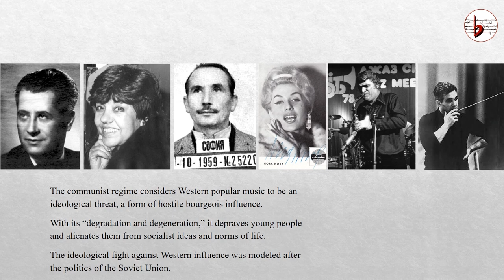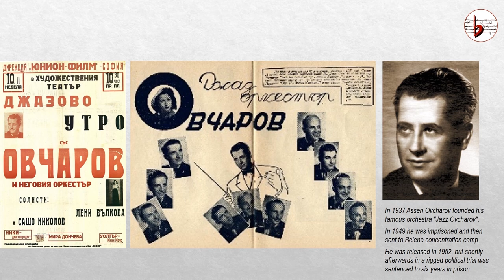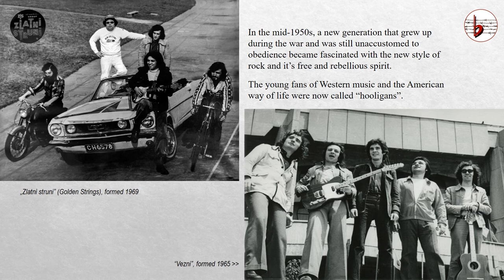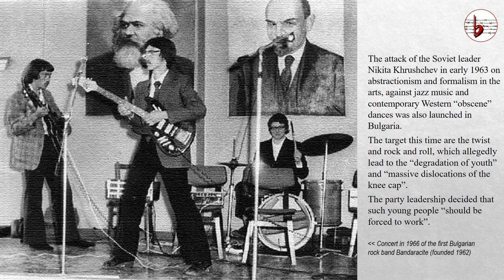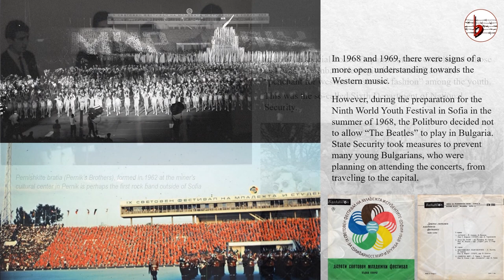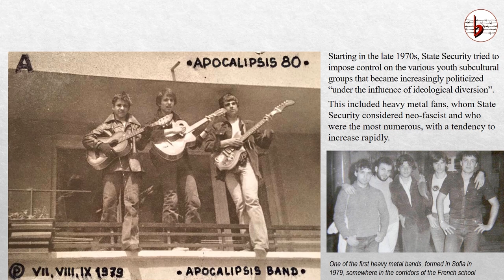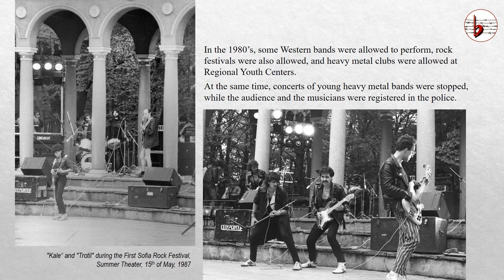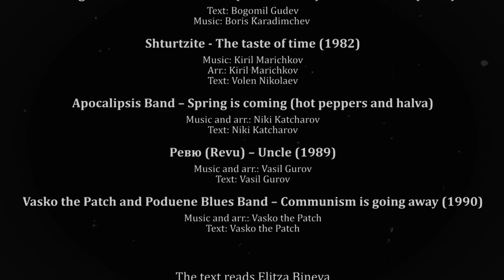Forbidden music during the totalitarian communist regime in BULGARIA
The communist regime considers Western popular music to be an ideological threat, a form of hostile bourgeois influence. With its “degradation and degeneration,” it depraves young people and alienates them from socialist ideas and norms of life. This attitude remains constant; the peaks of the ideological fight against this influence follow those in the Soviet Union.

Part of the project REMEMBER: REsearch and Music CommEMorating the Victims of Totalitarian Regimes in Bulgaria and Eastern EuRope, financed by "Europe for Citizens" program.